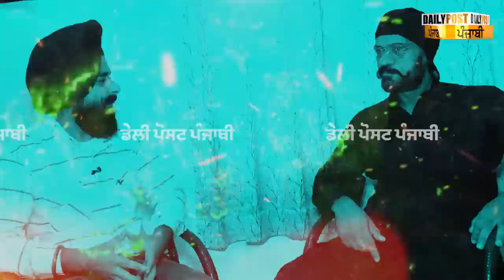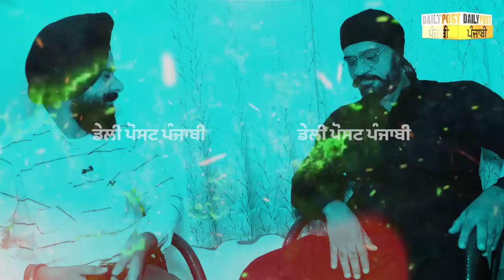ਸੁਖਵਿੰਦਰ PP ਤੇ ਗੁਰਿੰਦਰ ਰੰਘਰੇਟਾ ਆਹਮੋ-ਸਾਹਮਣੇ ! ਫਸਿਆ ਪੇਚ ਦੇਖੋ ਤੱਤੀਆ ਸੁਣਾ ਗਿਆ ਮੂੰਹ 'ਤੇ ਸੁਖਵਿੰਦਰ PP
ਸੁਖਵਿੰਦਰ PP ਤੇ ਗੁਰਿੰਦਰ ਰੰਘਰੇਟਾ ਆਹਮੋ-ਸਾਹਮਣੇ ! ਫਸਿਆ ਪੇਚ ਦੇਖੋ ਤੱਤੀਆ ਸੁਣਾ ਗਿਆ ਮੂੰਹ 'ਤੇ ਸੁਖਵਿੰਦਰ PP ! ਸੰਤ ਭਿੰਡਰਾਂਵਾਲੇ, ਸਿੱਧੂ ਮੂਸੇਵਾਲੇ ਤੇ ਜੱਟਾਂ ਖਿਲਾਫ਼ ਬੋਲ ਸੁਣਕੇ ਭੜਕਿਆ ਸੁਖਵਿੰਦਰ PP ! Exclusive ਇੰਰਵਿਊ